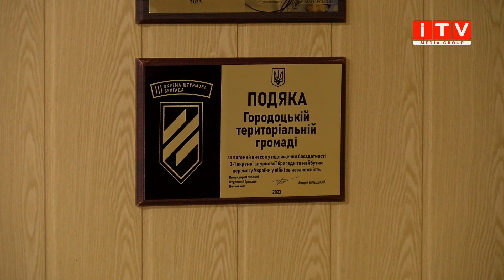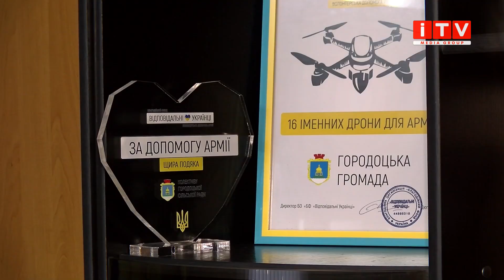Працівники однієї з сільських рад Рівненщини за власний кошт придбали вже десятий автомобіль для ЗСУ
Допомога ЗСУ. Днями Городоцька сільська рада придбала та передала новий автомобіль для українських військових. Купили машину за кошти працівників сільської ради. Який саме автомобіль передали та на якому напрямку його використовуватимуть - розкажуть наші журналісти.